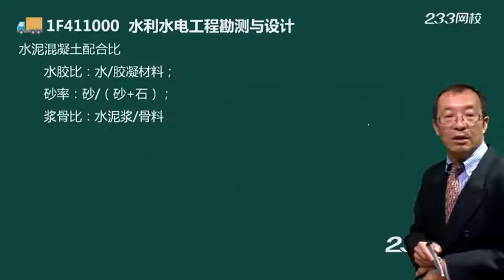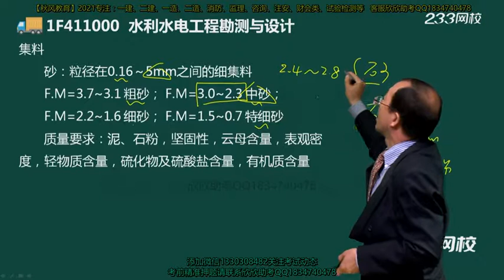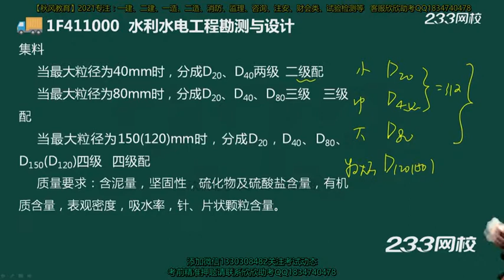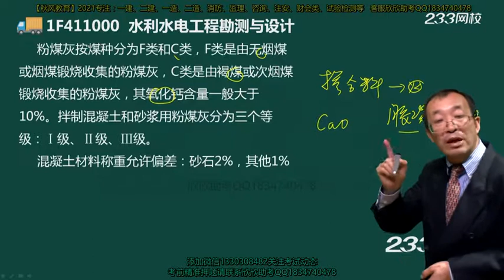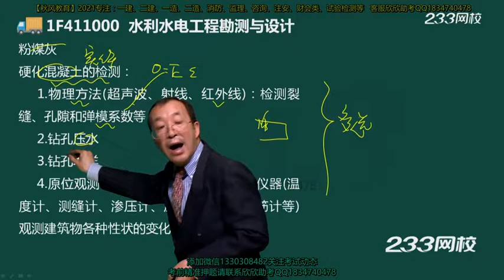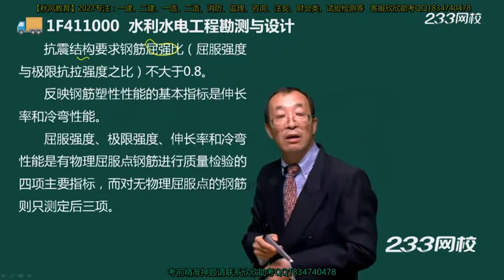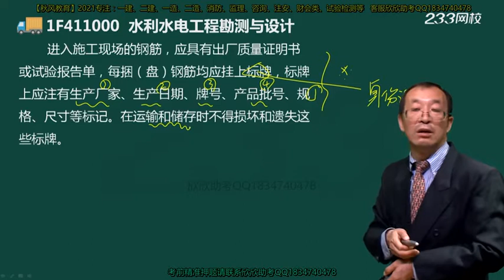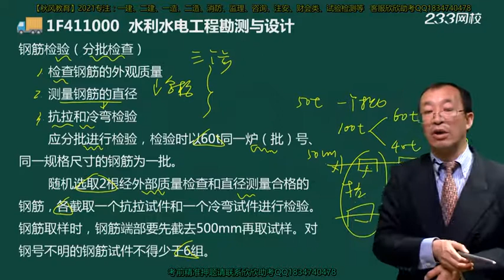2021年一级建造师 《水利水电工程管理与实务》基础精讲班 233网校 李俊宏 008 工程勘测与设计（八）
2021年一级建造师 《水利水电工程管理与实务》基础精讲班 233网校 李俊宏 008 工程勘测与设计（八） 本频道资源来源于网络，资源仅供学习参考，不得用于商业用途，本频道不承担任何版权问题。请在下载后24小时内删除。如不同意本条款请勿使用，谢谢合作！